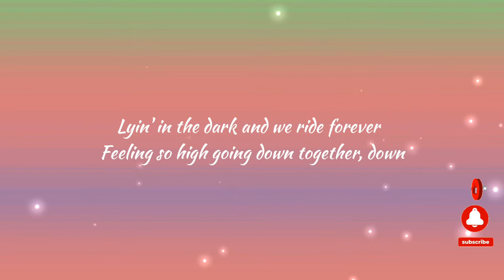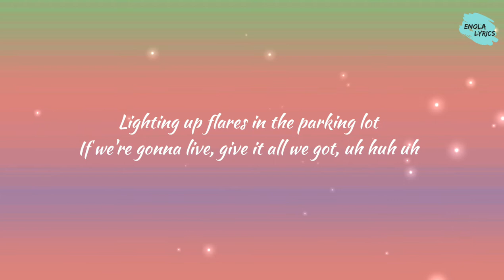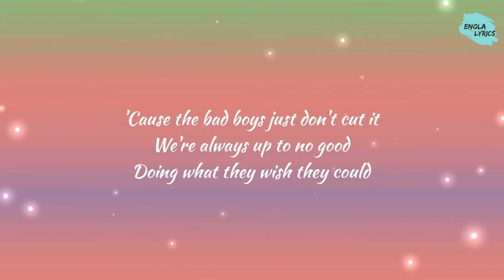Daya - Bad Girl (Lyrics)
BAD GIRL
alive in the dark and we ride forever
feeling so high going down together down

free shots at the bar from the guy in leather
cheers to the night that we won’t remember now

nothing you could do or say is right
i already know just what i like

bad girl
need a bad girl
cus the bad boys just dont cut it

we got
what they want want
they can look but they just cant touch it

we’re always up to no good
doing what they wish they could

do it like this all around the clock got
boys lining up all around the block uh huh huh

lighting up flares in the parking lot
if we’re gonna live give it all we got uh huh uh huh

i said

i said

bad girl
i said